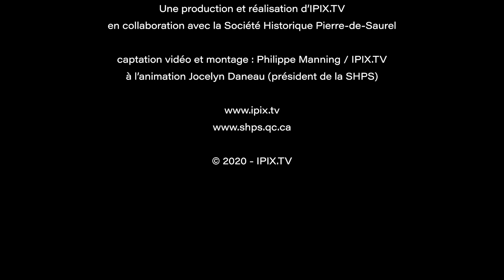Guy Lambert en quelques personnages remarquables, mais méconnus, bien de chez-nous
Partez avec Guy Lambert à la découverte de Pierre-Joseph-Arthur Cardin (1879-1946), député à la Chambre des communes pendant plus de 34 ans, de Normand Cournoyer alias Marcel Semard, populaire lutteur aux États-Unis dans les années 60, d’Adrienne Provost (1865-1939), 1re pharmacienne diplômée au Québec et de plusieurs autres. Vous pouvez aider Guy Lambert à améliorer son répertoire de personnages ou lui posez des questions en communiquant avec lui au ou par courriel : .